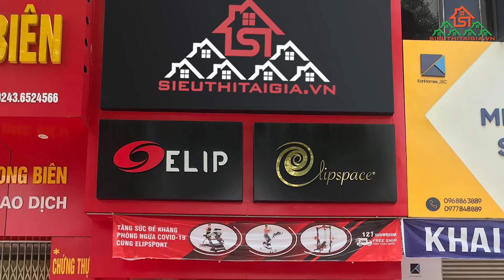Vợt, bàn bóng bàn tại TP Vĩnh yên Vĩnh Phúc,Thái Nguyên, Việt Trì Phú Thọ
Bóng bàn là một môn thể thao giúp rèn luyện sức khỏe và tính kiên trì cực tốt cho người tập. Muốn trở thành một người chơi bóng bàn chuyên nghiệp các bạn cần có bộ vợt và bàn bóng bàn tại nhà. Trong bài viết hôm nay chúng tôi sẽ chia sẻ cho các bạn địa chỉ bán vợt, bàn bóng bàn tại TP. Vĩnh yên - Vĩnh Phúc, Thái Nguyên, Việt Trì - Phú Thọ nhé!